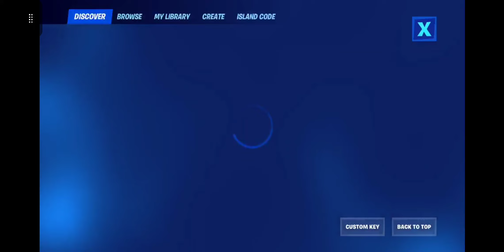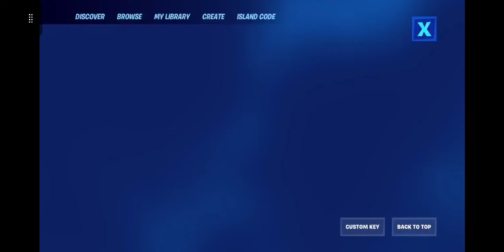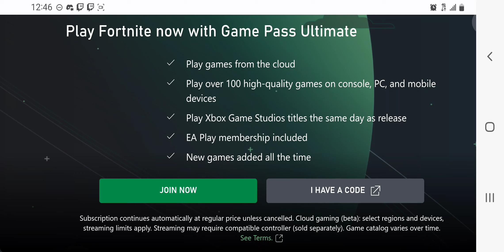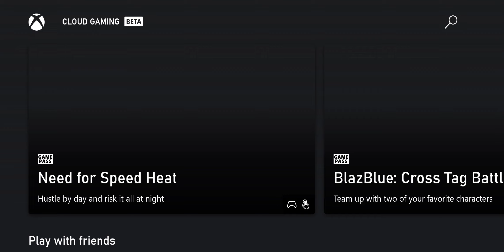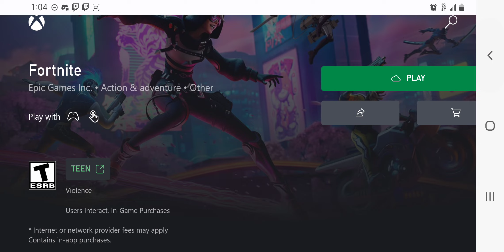FNCS Major 2 Week 3 Day 1 Legends Landing Gameplay | Fortnite (Season 2)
Fortnite chapter 4 season 2 FNCS Major 2 Week 3 Day 1 Legends Landing gameplay for reward. Must be in for at least 30 minutes for reward.